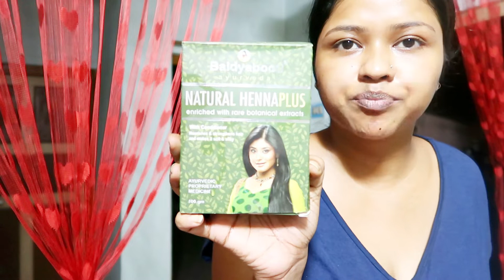bengalivlog/আমাদের সাথে কেনো যে এমন হয় জানিনা।